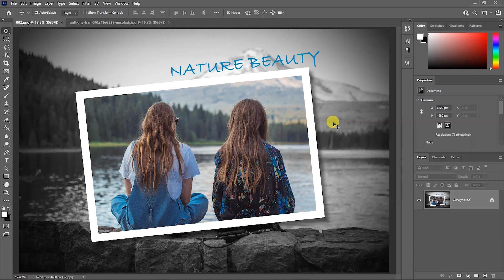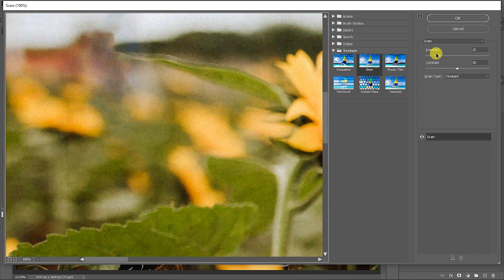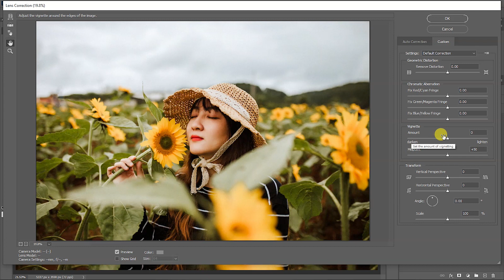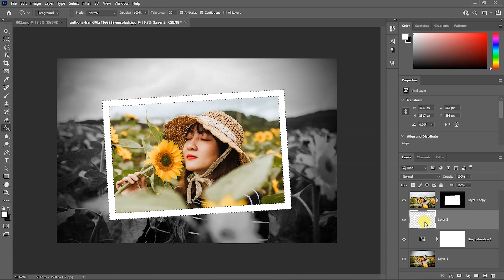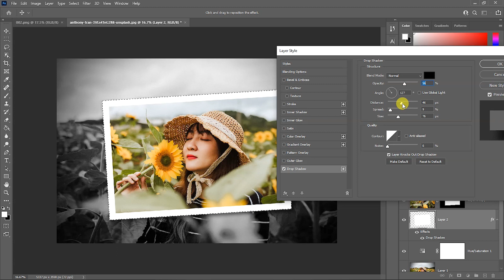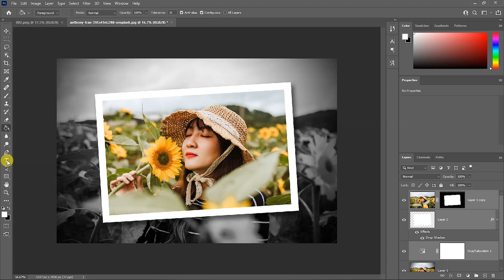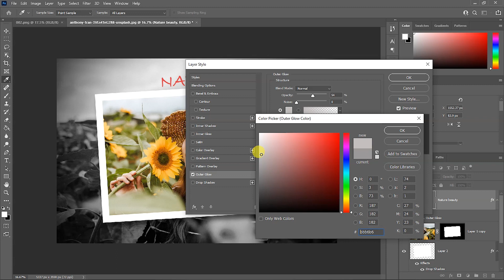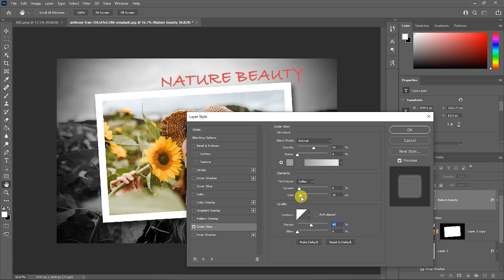3D Pop Out Effect in Photoshop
3D Pop Out Effect in Photoshop

In this tutorial I will be showing how to create memorable images of your photos by giving it a 3D, pop out effect and add personalized text to remember the moment.